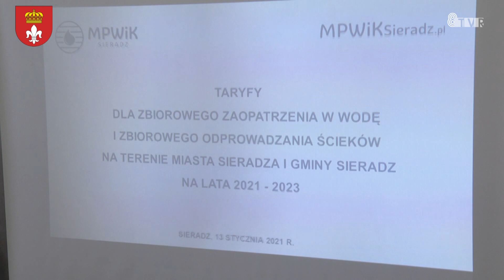Ważne dla Gminy Sieradz odc. 23 - komentarz wójta Gminy Sieradz do podwyżek cen za wodę i ścieki